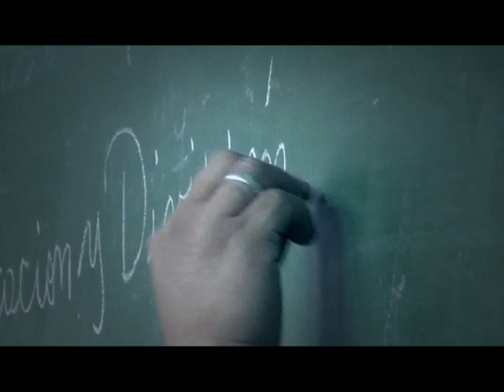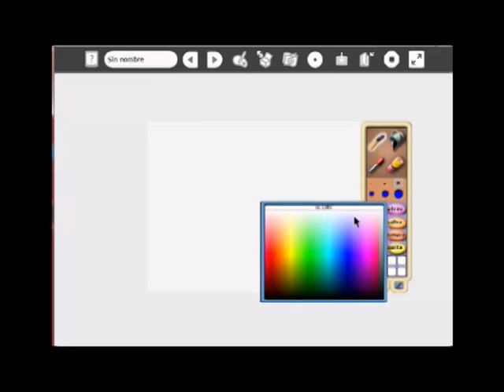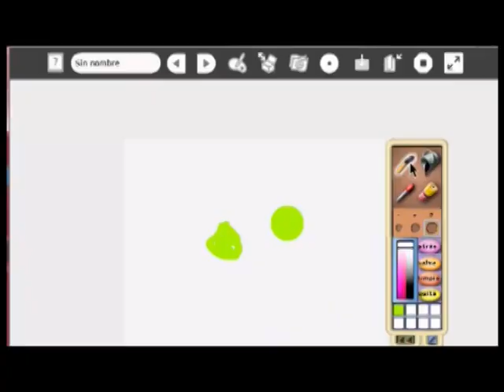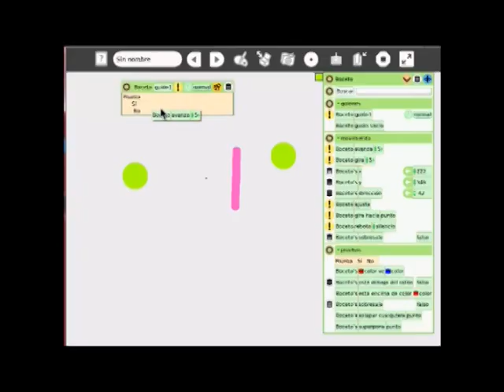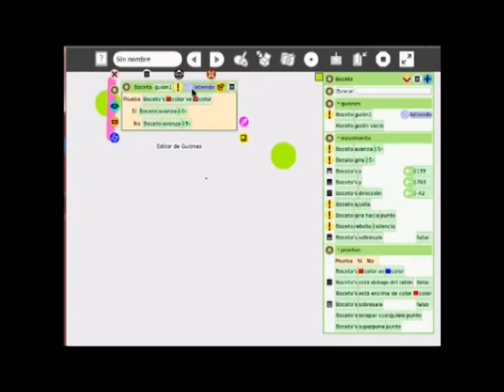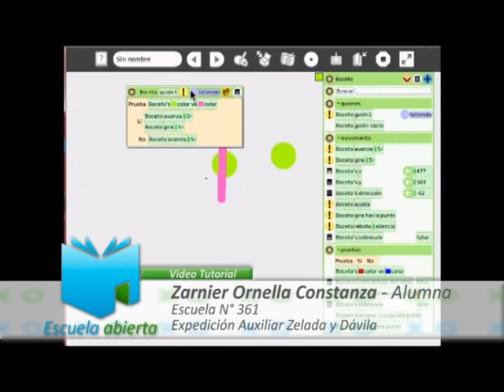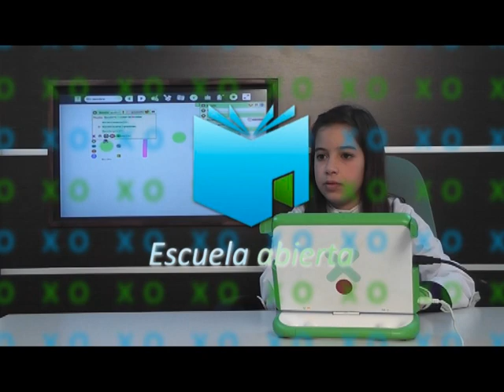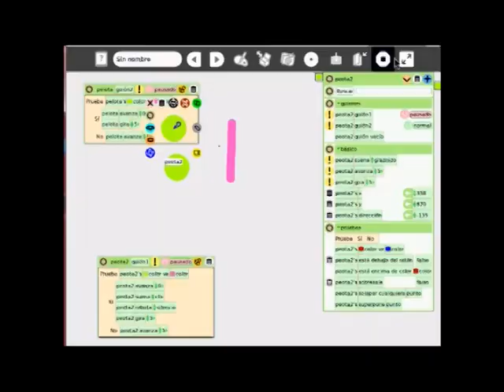Escuela Abierta - Prog. 6 - Bloque 1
Escuela Abierta - Programa de TV creado en el marco del Programa "Joaquín Víctor González".